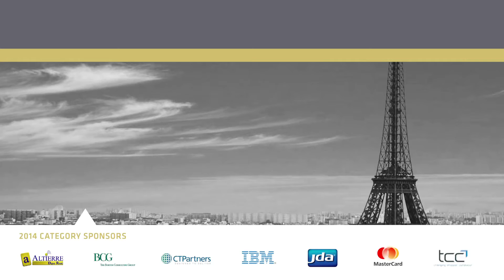World Retail Awards 2014 - Best New Retail Concept Winner